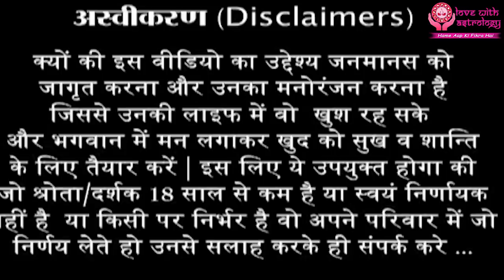प्यार दिन रात आपकी ही याद करेगा और तुरंत बात करेगा धतूरा यहाँ रखो